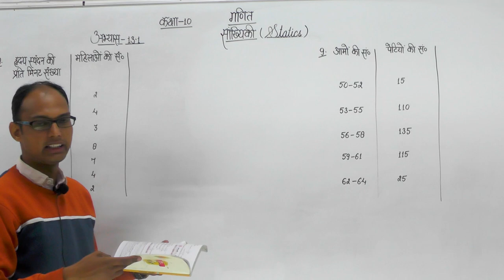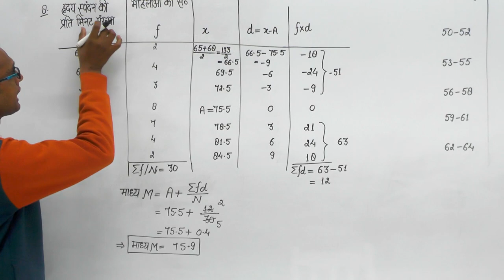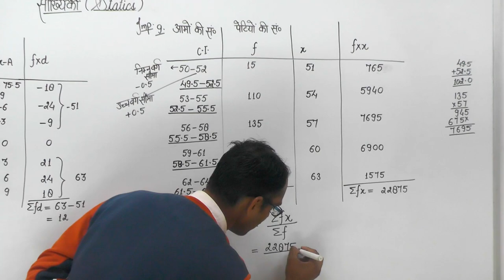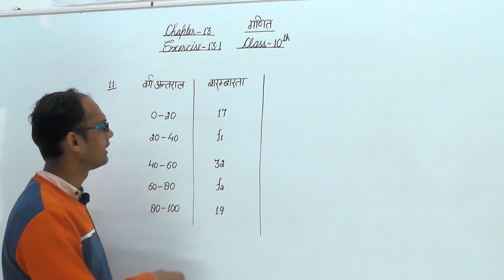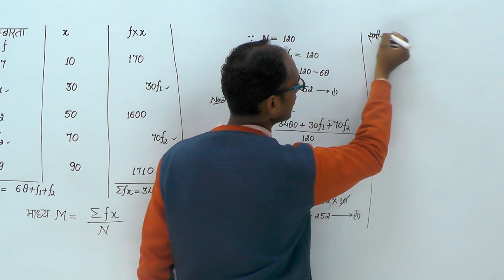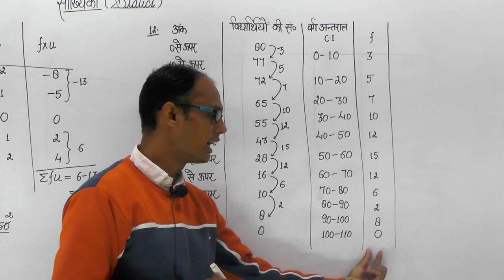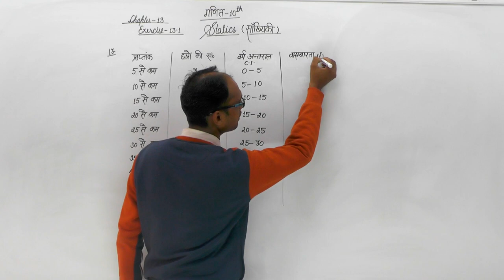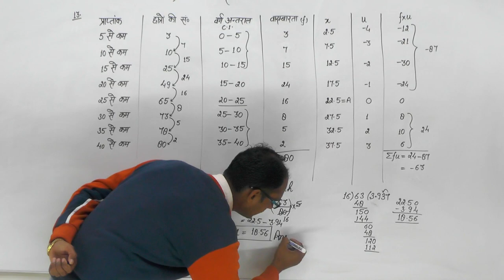Statics (सांख्यिकी) || Mathematics || Class - 10th || EX - 13.1 || Part - 03 || Prashant Kumar Sir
Statics (सांख्यिकी) || Mathematics (Basic Concepts) || Class - 10th || EX - 13.1 || Part - 03 || Prashant Kumar Sir